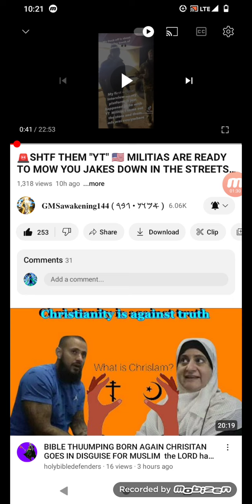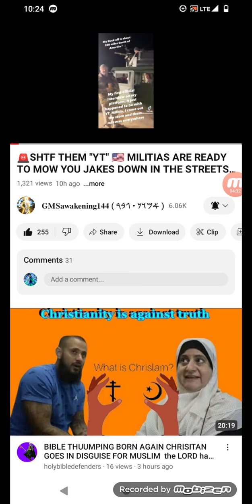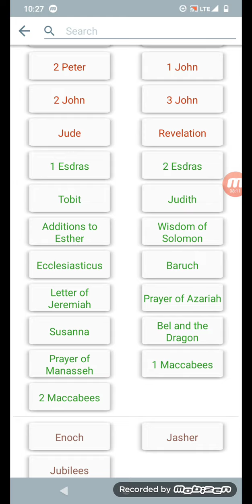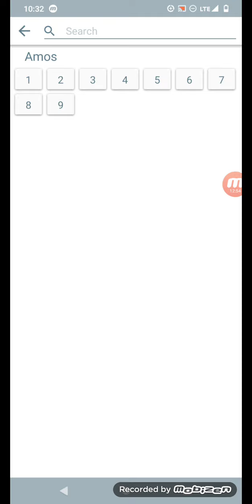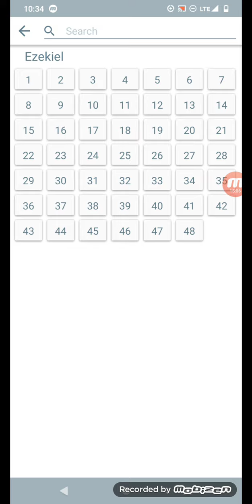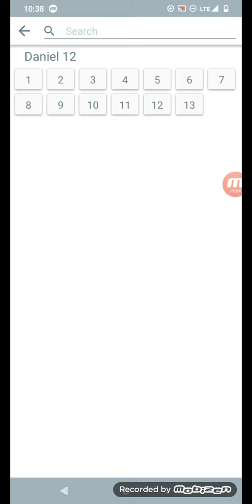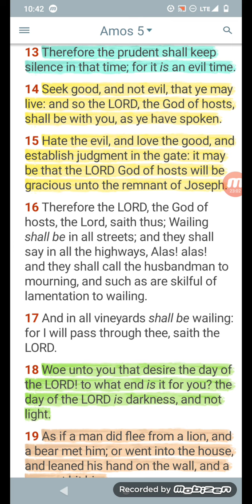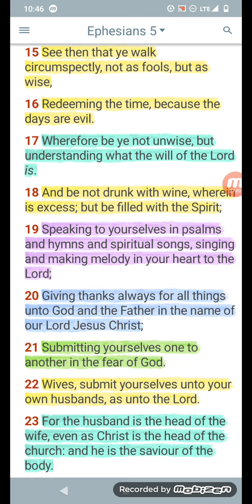E-Saw is About To Roll Upon You 2/3'rd Israelites: The Sword Of Lord Is Sharping And Furbished!!!